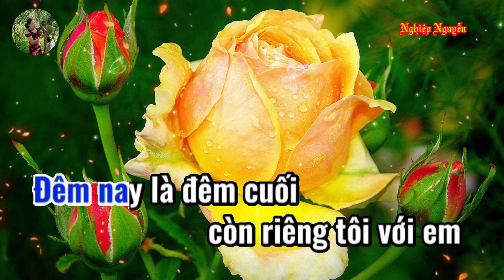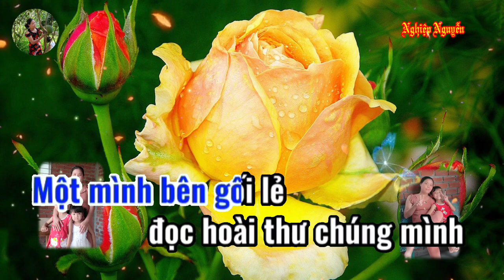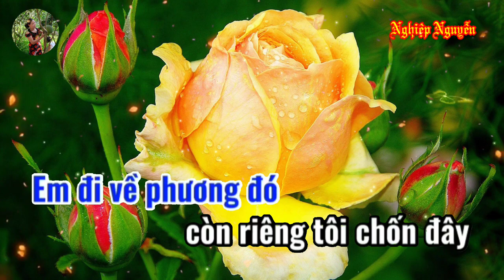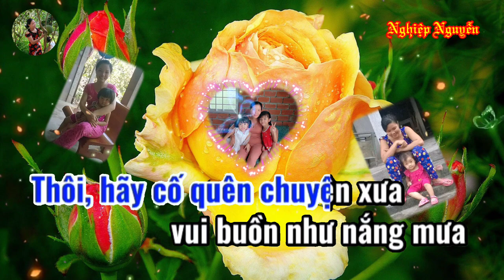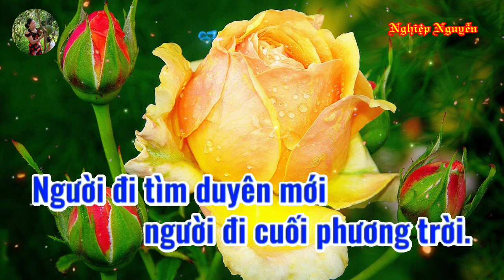Đoạn Tái Bút 2 (Karaoke Tone Nam)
Tên bài hát : Đoạn Tái Bút 2
Tác giả : Tú Nhi
Của Kênh : Trí Nguyễn vlog
Hợp âm bài hát :

Đêm nay là đêm cuối
Còn riêng tôi với em
Còn gì em muốn tỏ
Còn gì em muốn bày
Tôi không giận em
Nhưng thấy lòng chua cay
Đường xưa giờ quang tái
Giọt sầu canh cánh trên vai
Em đi về phương đó
Còn riêng tôi chốn đây
Một mình bên gối lẻ
Đọc hoài thư chúng mình
Tôi đâu ngờ đâu
Duyên kiếp mình bể dâu
Dành cho người yêu dấu
Phải xa mối duyên đầu
Thôi hãy cố quên chuyện xưa
Vui buồn như nắng mưa
Ta còn mong chỉ nữa
Định mệnh đã an bài
Đêm về ngồi nhìn mưa nhẹ rơi
Chợt nghe xót thương đời
Rồi mai xa mãi xa
Tình đầu hơn tất cả
Mộng đầu ghi nhớ hoài
Chia tay từ đây
Hai đứa về hai nơi
Người đi tìm duyên mới
Người đi bốn phương trời